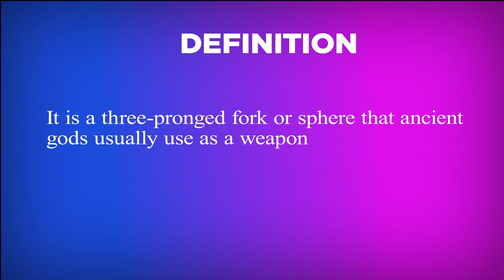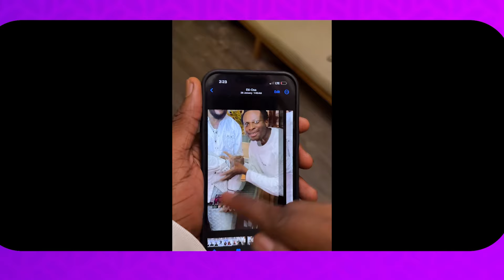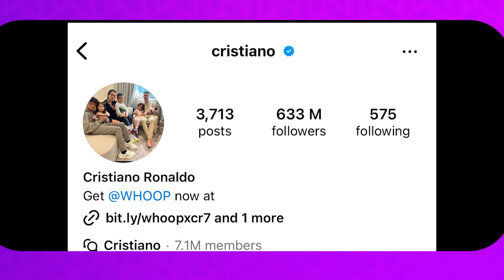Burna Boy sells out 80,000-capacity stadium in London once again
On today’s episode of BRKN’ BYTZ our hosts Terrytastiq & Juuje Koko discussed,Hajia 4Reall facing a year and a day prison sentence,Burna Boy selling out a 80,000-capacity stadium in London once again and many more.